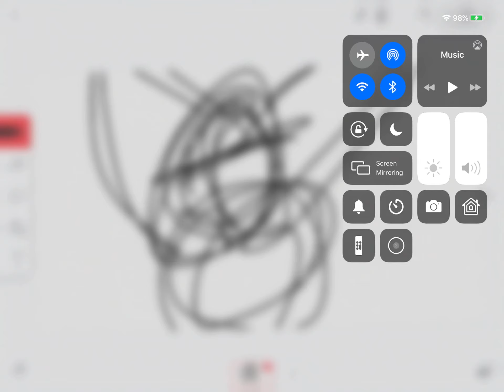The most trash drawing I can do